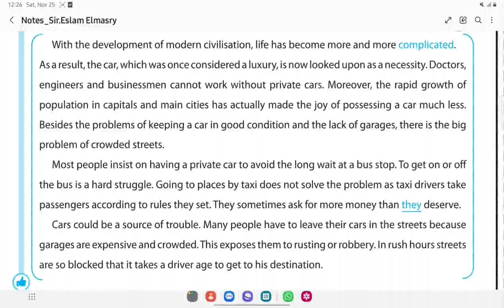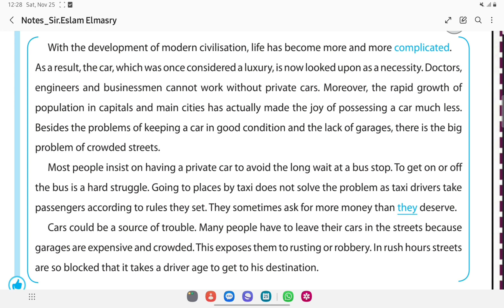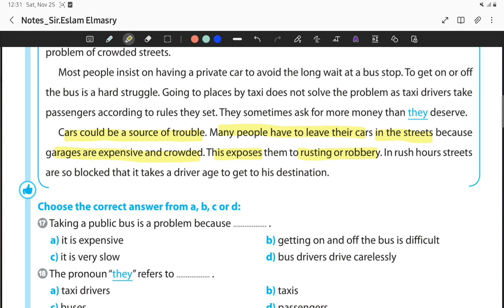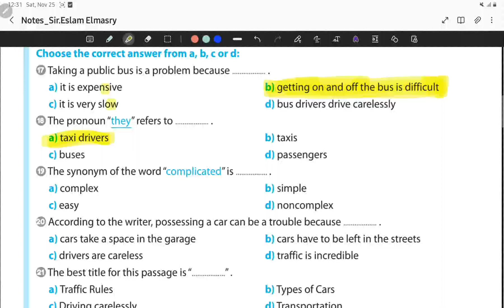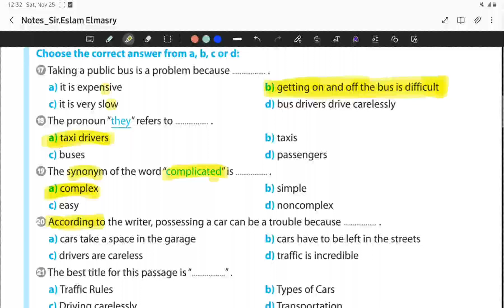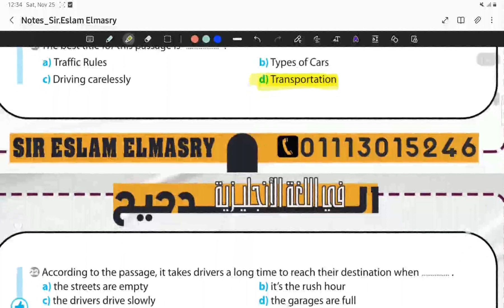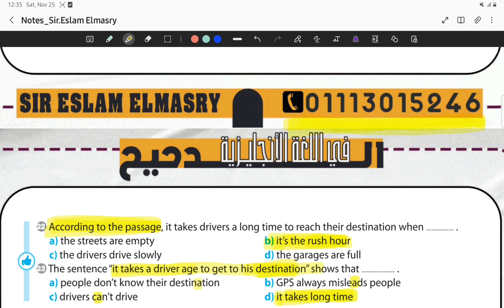ازاى احل سؤال القطعة للثانوية العامة ؟ المحاضره الاولى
سلسلة من حل سؤال القطعة للصف الاول و الثانى و الثالث الثانوى مع السير إسلام المصرى 💪✅